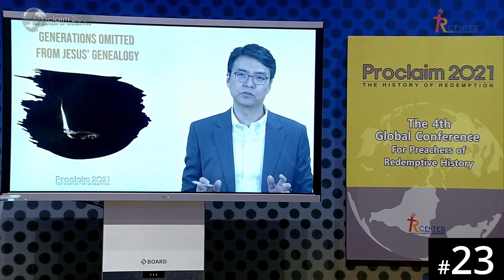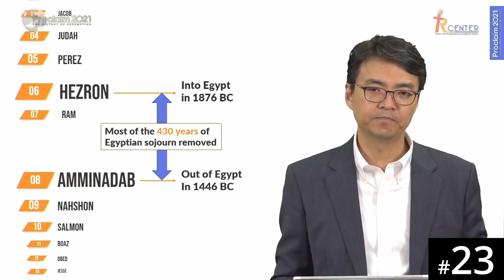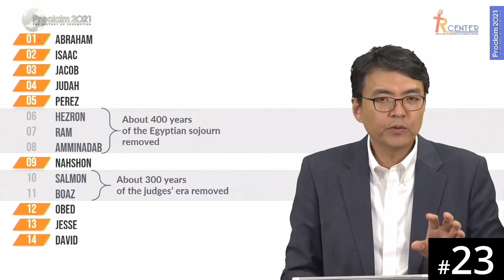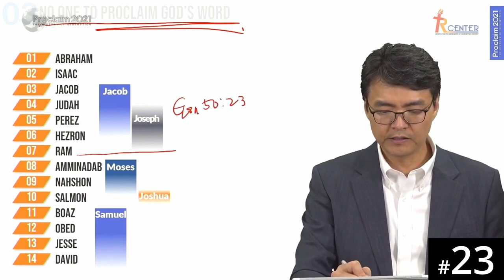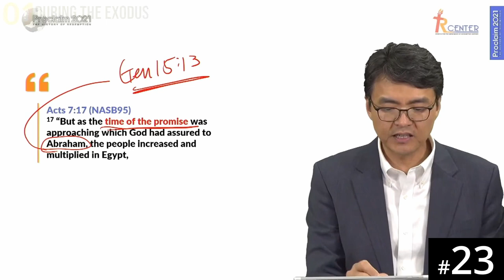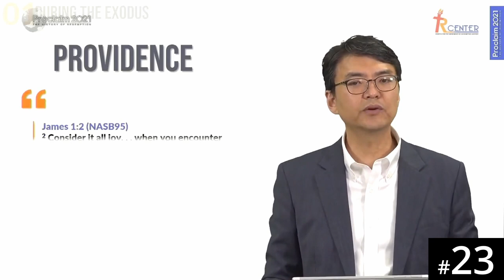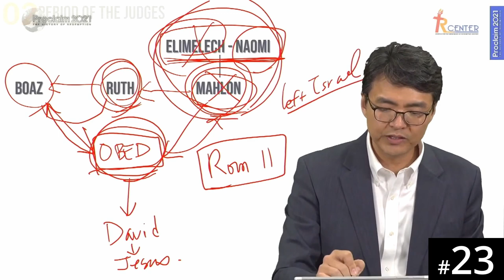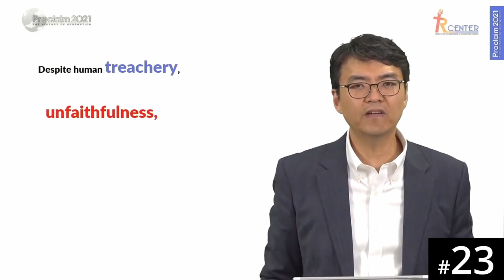[Ewe] HORA120 Lecture 23